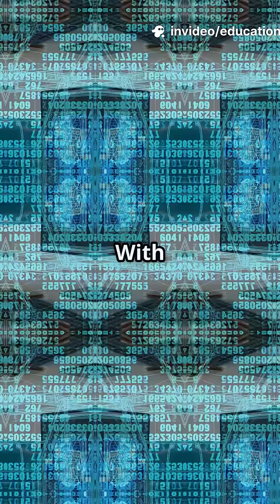"Swarm Drones: The AI Army of the Future"militryforce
Welcome to the future of warfare... where machines think, decide, and attack — all on their own.

In this mind-blowing video, we reveal the rise of Swarm Drones — thousands of intelligent, AI-powered flying robots that move like insects, communicate instantly, and attack targets with precision.

💥 What You’ll Learn:

What are Swarm Drones and how do they work?

How AI is changing the battlefield forever

Why traditional defense systems are powerless against them

Which countries are secretly building their own drone armies

The terrifying future of autonomous warfare...

This isn’t science fiction. It’s real. It’s happening.
And it could change the balance of global power forever.

⚠️ Are we ready for this new era of AI-controlled destruction?